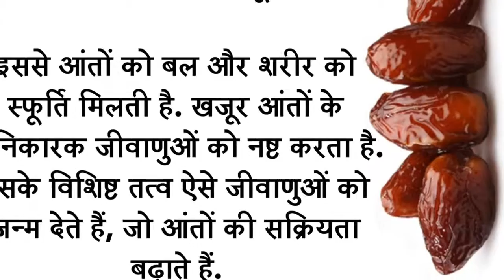Health Benefits of Dates (Khajur) - Better Health Diet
Use of Natural Fruits are good for a good health. Use of Dates for good health is easy and impressive for a good health. use dates in your routine diet and get your age better and better .